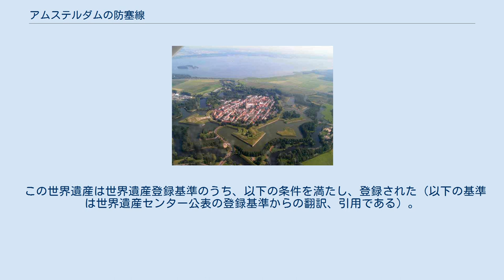アムステルダムの防塞線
アムステルダムの防塞線（アムステルダムのぼうさいせん）は、オランダにある世界遺産「オランダの水利防塞線群」の一部。
42の要塞が配置された全長135キロに及ぶ堤防で、各要塞はアムステルダム中心部から10 - 15kmに位置しており、戦時には防衛の為に低地部が容易に冠水するように設計されていた。
冠水時の水深は30cm程度で、ボートが使えないように配慮されていた。
また、防塞線の1km以内の建造物は、可燃性や可動性を考慮されて木製だった。
 アムステルダムの防塞線は1880年から1914年に建造された。
しかし、完成するや、飛行機と戦車の実戦投入が始まり、要塞は意味を成さなくなった。
要塞の多くは、現在、市議会の管理下にあるが、観光は可能である。
史跡記念日（9月第2土曜日）は入場無料なので、観光に適している。
 1996年の登録時は、「アムステルダムの防塞線」単独での登録だったが、2021年に拡大されたことを踏まえて、登録名も変更された。
 アムステルダムの防塞線は、まず何よりも防衛的な「ウォーター・ライン」(waterlinie) であった。
敵の攻撃の際には、最後の本丸といえたアムステルダム周辺の大通りが水没し、敵の前進を妨げるのである。
 要塞は水没する通りを横切る道路、線路、堤防上に建造された。
そういう場所は水没を免れるので、結果として敵の邀撃が可能になると考えられていたのだ。
 防塞線建造のための法律は、1874年に成立した。
建造の準備を進める中で、近代兵器の技術進歩の結果、様式が既に時代遅れとなっていることが明らかになった。
ブリザンス・グレネードの発明によって、要塞の建材を石からコンクリートへと転換する必要が生じたのである。
しかし、当時のオランダにはコンクリート建築の十分なノウ・ハウが蓄積されていなかったため、当時手に入りうる最重の砲弾を使ってコンクリート建造物を砲撃する大規模な実験が挙行された。
要塞を建造する際に、地盤が砂状だった場所については、建設に先だって十分な地盤固めをする必要が生じ、更なる遅滞を招いた。
やっと起工できたのは、法案成立から20年以上を経た1897年のことであった。
 アムステルダムの防塞線は実戦で使われることがないまま、第一次世界大戦での航空機の投入によって、時代遅れのものとなってしまった。
しかしそれでも、1963年までは、実戦での使用が可能なように手入れがなされていたのである。
 すでに防塞線の機能を損ねるような道路の建造などが行われたこともあり、将来にわたってこの防塞線が機能することはなくなってしまった。
 1996年にユネスコの世界遺産に登録された。
登録カテゴリーは「建造物群」だが、「線形の文化的景観」ともいいうる、と評価されている。